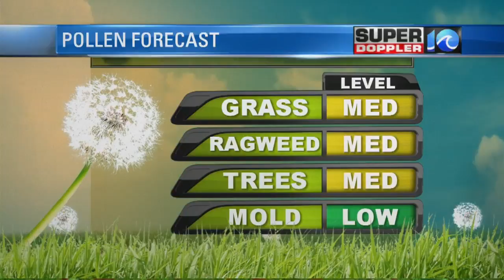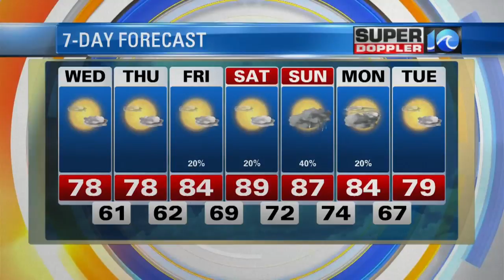Super Doppler 10 Afternoon Update (June 6)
Deitra Tate with the afternoon forecast for Wednesday, June 6, 2018.